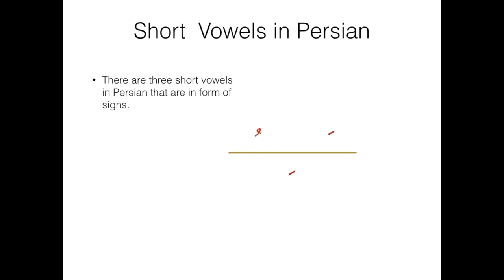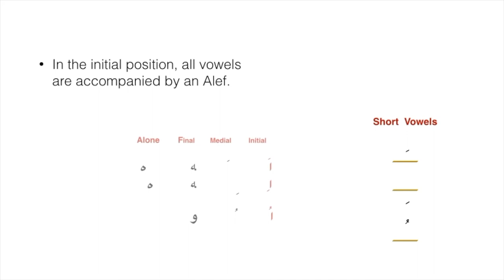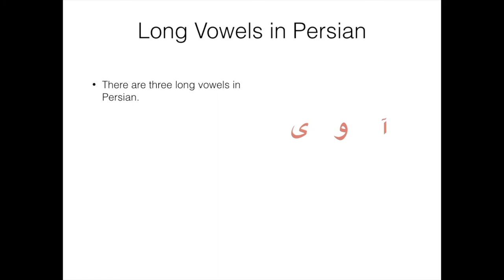Learn Persian/Farsi Alphabet| 4. Features of the Persian Vowels